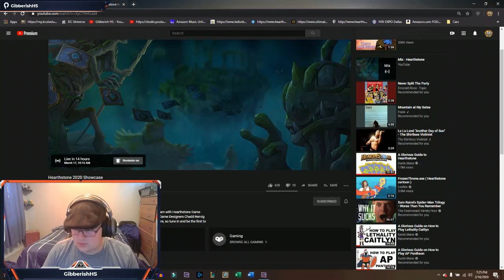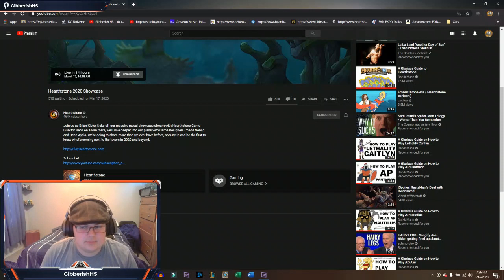Speculations From Hearthstone Teaser! Answers Coming Soon!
Stay home and safe!